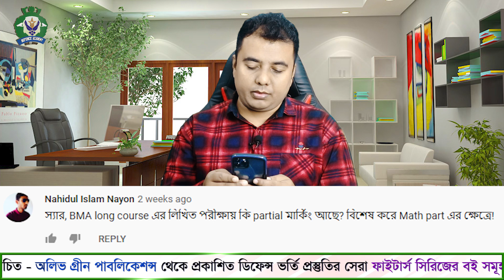আর্মি নেভী এয়ার প্রশ্নোত্তর - Army Navy Airforce - Defence Q & A Episode - 03 By Kazi Obin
⭕ Army Navy Airforce Question And Answer Episode Part - 03 By Defence Academy & Kazi Mahbubzaman Obin

🔴আর্মি নেভী এয়ারফোর্সে Commissioned Officer / Soldier হতে চাও ? তবে পরিক্ষার বিষয় এ পরিষ্কার ও সঠিক ধারণা থাকতে হবে ।

⭕Defence পরিক্ষা নিয়ে ভ্রান্ত ও ভুল তথ্যে ছয়লাভ ইউটিউব ও ফেসবুক। যা পরিক্ষার্থীদের প্রধান বাঁধা।

♦নানা মুনির নানা মতের মতই আবস্থা। গদবাধা ধারনা নিয়ে Defence এ চান্স  লাভ করা যায় না ।

🔵আর্মি নেভী এয়ারফোর্স নিয়োগ প্রক্রিয়া , পরিক্ষা ও ভর্তি প্রস্তুতির সব গুলো বিষয় সম্পর্কে সচ্ছ ধারণা থাকতে হবে।

🅾যে সকল ক্যান্ডিডেট পরিক্ষা দিতে ইচ্ছুক তারা প্রথমেই যে ভুলটি করে থাকে তা হল Wrong Way তে প্রস্তুতি নেয়া।
অনেকেই আবার দ্বিধা-দ্বন্দ্বে থাকে কিভাবে নিজেকে প্রস্তুত করবে তা নিয়ে।

⛔সঠিক পরিকল্পনা নিতে আগাতে হবে , তবেই কেবল স্বপ্ন ধরা দিবে । অন্যের কথায় নয় সিধান্ত নিতে হবে নিজের বিচার বুদ্ধি দিয়ে । ভালো মন্দের তফাৎ বুজতে হবে ।

🔴 ⭕সফলতার ১ম শর্ত সঠিক পরিকল্পনা , যা খুবই গুরুত্তপুর্ণ। শুধু পরিশ্রম নয়, কেবল পরিকল্পিত পরিশ্রমই তোমাকে এনে দিতে পারে তোমার কাঙ্ক্ষিত লক্ষ্য ।

🏴আর্মি , নেভী , এয়ারফোর্স কমিশন্ড অফিসার বা সৈনিক হওয়া যদি তোমার সপ্ন হয়ে থাকে আমাদের কাছে সেটা হয়ে যায় দায়িত্ব । ১৪ বছর ধরে সেই দায়িত্বটাই আমরা সফলতার সাথে পালন করে আসছি । আমরাই হতে পারি তোমার Defence Officer / Soldier হওয়ার পেছনের কারিগর .

-যোগাযোগ :
🚩ডিফেন্স একাডেমী
৯, শ্যামাচরন রায় রোড ,জিলা স্কুল মোড় সংলগ্ন, ময়মনসিংহ।

🚫সতর্কীকরনঃডিফেন্স_একাডেমী এর নামের আগে পড়ে পরিবর্তন করে (যেমনঃ গাইড , কেয়ার, কোচিং, নীল, সবুজ ) যে সকল প্রতিষ্ঠান হয়েছে তাদের সাথে ডিফেন্স একাডেমীর কোন সম্পৃক্ততা নেই ।🚫

👮👮সময় ও সুযোগ বারবার আসেনা এটা হতে পারে তোমার ক্যারিয়ার গড়ার সর্বোচ্চ সুজোগ তাই প্রস্তুত হও এখন থেকেই।🎓👔

“📚ফাইটার্স_গাইড📓”।

❎বাজারের অন্যান্য বই এর মত জগাখিচুড়ির নয় ,যেমন বাজারে শুধু এক বাহিনীর অফিসার বা সৈনিক নিয়োগ পরিক্ষার প্রস্তুতির জন্য কোন বই নেই আর যে বই গুলো পাওয়া তা সব বাহিনীর একসাথে।

👨👮👲কিন্তু বাহিনীগুলোর ভর্তি পরিক্ষা সব বাহিনীর পরিক্ষা পদ্ধতি এক রকম নয়। পরিক্ষার পদ্ধতি, পরিক্ষার বিষয়, সিলেবাস আলাদা । আর তাই অল্প সময়ে সঠিক প্রিপারেশন এর জন্য 📒ফাইটার্স পড়ুন।

💯💯সর্বশেষ নতুন সিলেবাসের অলোকে এবং বিগত অফিসার/ সৈনিক কোর্সের প্রশ্ন ব্যাংক সহকারে শর্ট সাজেশন ভিত্তিক গাইড ও সমাধান রয়েছে শুধুমাত্র এই বইটিতে।

🚫🚫লাইব্রেরি/বাজারে পাওয়া যাবে না📵📵
🚚🚚কুরিয়ার সার্ভিসের মাধ্যমে সারাদেশে অথবা সরাসরি বই পেতে যোগাযোগ করুনঃ🏃🚶

ফাইটার্স সিরিজ এর বই সমূহঃ
➡১। ফাইটার্স আইএসএসবি গাইড
➡২। ফাইটার্স আর্মি গাইড
➡৩। ফাইটার্স নেভাল গাইড
➡৪। ফাইটার্স এয়ারফোর্স গাইড
➡৫। ফাইটার্স ওয়ারেন্ট অফিসার গাইড
➡৬। ফাইটার্স সৈনিক গাইড
➡৭। ফাইটার্স নাবিক গাইড
➡৮। ফাইটার্স বিমানসেনা গাইড
➡৯। ফাইটার্স বিজিবি গাইড

©ফাইটার্স বইয়ের কপিরাইট স্বত্ব লেখকেরঃ
Copyright Registration NO.

🔴Bangladesh Army Navy Airforce Bgb Job Circular Exam Preparation & Helpline

🔴Bangladesh Army 86 & 87 BMA Long Course Preparation Guideline & Information